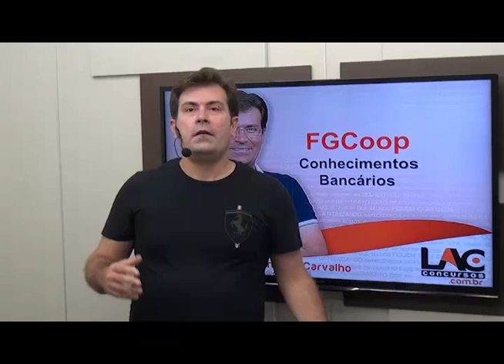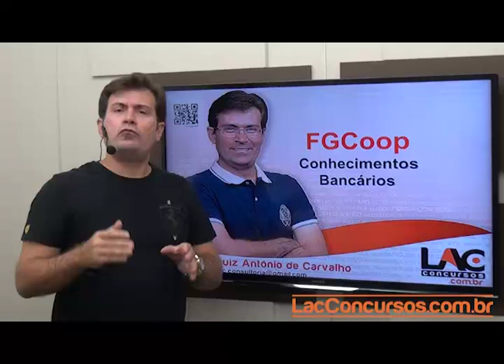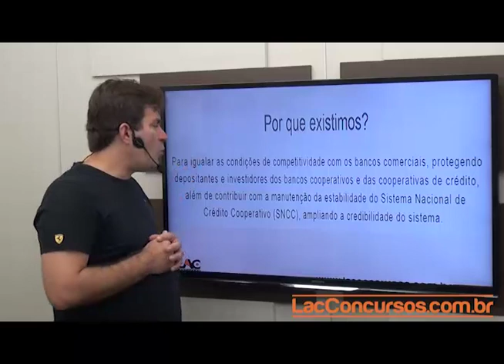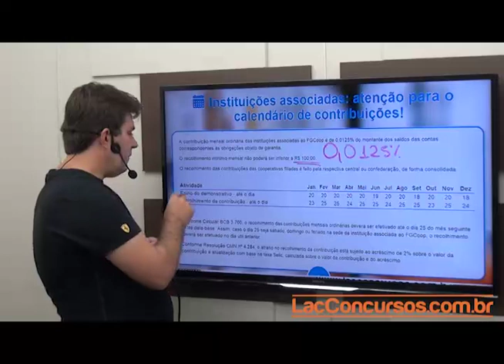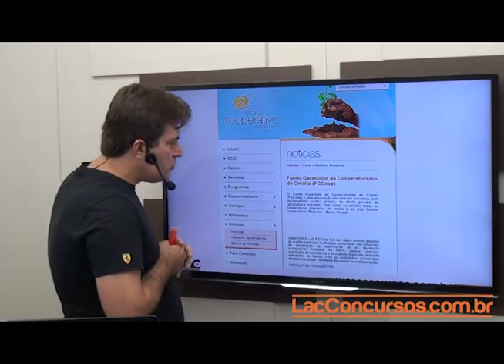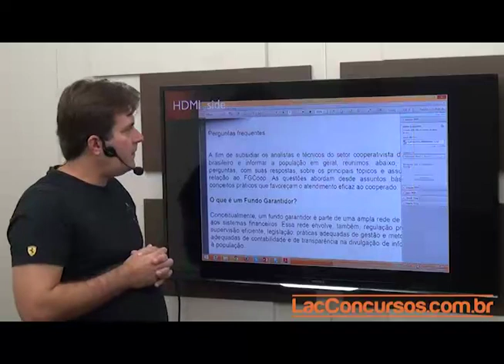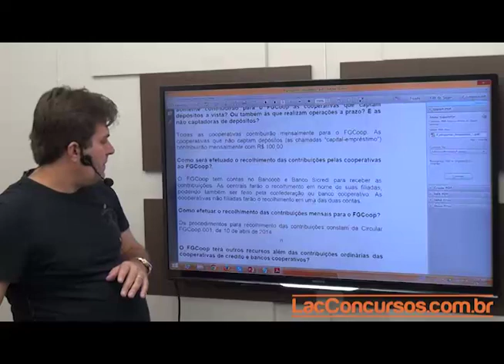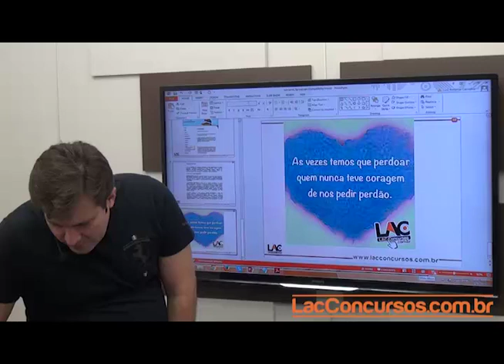Conhecimentos Bancários - FGCoop - Luiz Antonio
Curso online para Banco do Brasil 2015 - Turma 2
Cargo: Escriturário
Investimento: 10x R$ 25,00
Acesso: 90 dias
Disciplinas:
Língua Portuguesa
Interpretação de Textos
Redação
Marketing - Vendas - Atendimento
Atualidades do Mercado Financeiro
Conhecimentos Bancários
Ética BB
Gestão de Pessoas
Cultura Organizacional
Informática
Inglês
Matemática
Álgebra
Direito do Consumidor